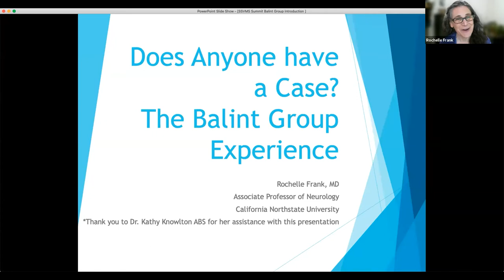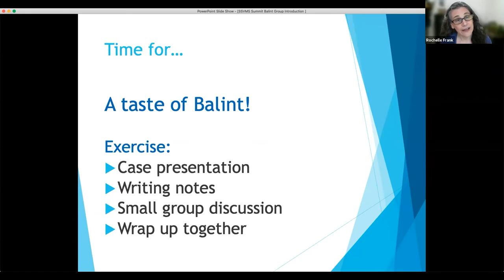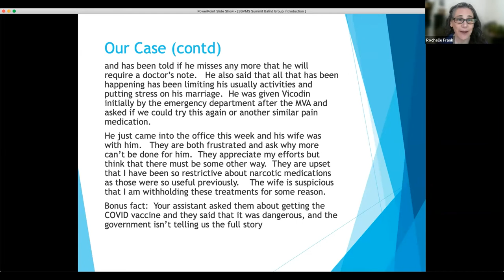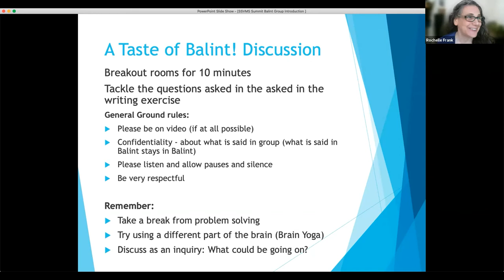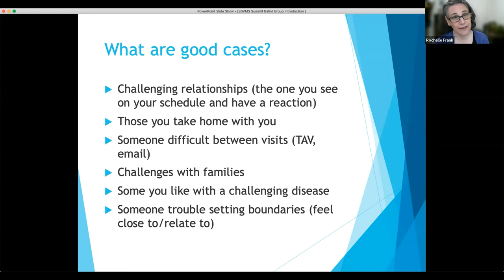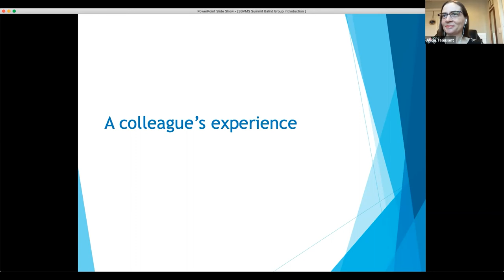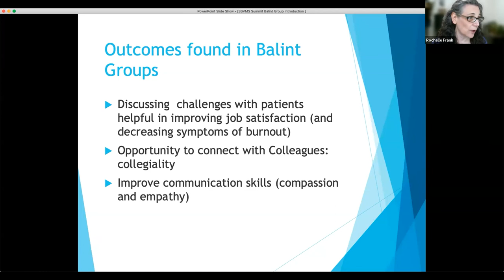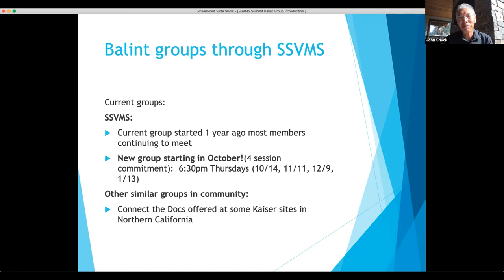SSVMS 5th Annual Joy of Medicine Summit 2021 Balint Group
Dr. Rochelle Frank is a Balint trained leader and has led Balint groups for physicians and medical students for nearly a decade now.   In 2013, she created “Connect the Docs” for The Permanente Medical Group in Kaiser North Valley, which remains an active program throughout Northern California.  She co-chairs the California Northstate University College of Medicine Wellness Committee, vice chairs the Neurohealth and Integrative Neurology Section for the American Academy of Neurology, is an active member of the SSVMS Joy of Medicine Advisory Committee, and was previously a member of the American Academy of Neurology Live Well ELA committee and Kaiser North Valley Physician Wellness Committee. She’s also an Associate Professor and Clerkship Director in Neurology at California Northstate University College of Medicine.